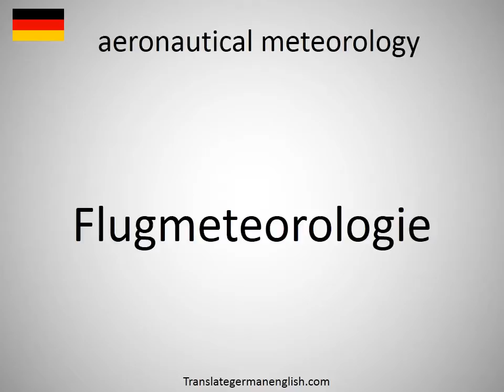How to say aeronautical meteorology in German?